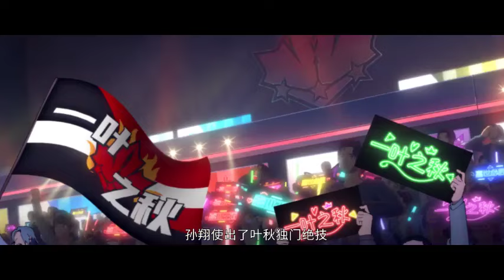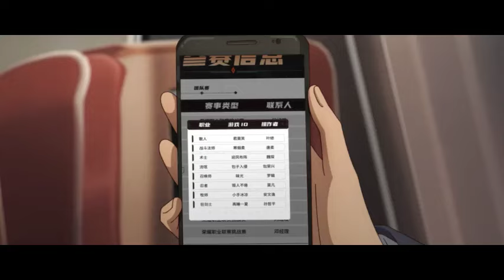🎉全职高手 EP39-p3 | 新旧队长争锋相对！叶秋0.03%血量逆风翻盘！太燃了！ | The King's Avatar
全職高手 The King's Avatar EP39-3 提前看！新旧队长争锋相对！叶秋0.03%血量逆风翻盘！太燃了！一起來看吧！
快来一起探索❤
你们的鼓励与支持👍是我们更新的最大动力哦~

更多精彩
🎉全职高手 EP37-2 提前看！葉秋鋼琴超帥炫技，打紈絝的臉！誰說打遊戲的什麽都不會？ | The King's Avatar

🎉全职高手 EP36-p3 提前看！葉秋遇上對手！對方竟是老朋友，繁花血景創始人？！ | The King's Avatar

⚔萧炎离开时，云芝就死了 这个身份只因他存在|斗破苍穹Battle Through the Heavens【MULTI SUB】|Donghua China Anima

🌠星辰变S1-S5 EP1- 80大合集一口气看到爽！一起见证秦羽的成长！｜Stellar Transformations【MULTI SUB】

💥武动乾坤3 EP1-12 第三季全集！一次看個爽 ！| Martial Universe【MULTI SUB】|Donghua Chinese Animation

【全職高手】网游荣耀中被誉为教科书级别的顶尖高手叶修，因为种种原因遭到俱乐部的驱逐，离开职业圈的他寄身于一家网吧成了一个小小的网管，但是，拥有十年游戏经验的他，在荣耀新开的第十区重新投入了游戏，带着对往昔的回忆，和一把未完成的自制武器，开始了重返巅峰之路。